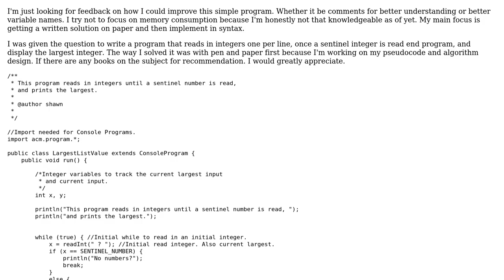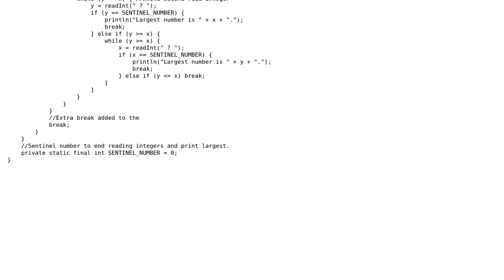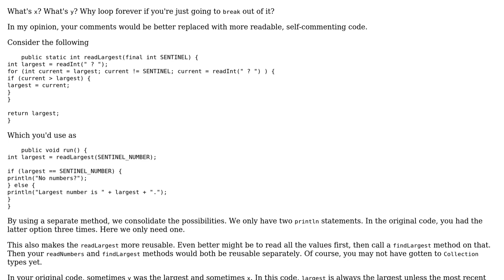This program reads in integers until a sentinel number is read. And prints the largest integer read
Code Review: This program reads in integers until a sentinel number is read. And prints the largest integer read

With thanks & praise to God, and with thanks to the many people who have made this project possible! | Content (except music & images) licensed under CC BY-SA | Music | Images & others | With thanks to user mdfst13 user Alexander John and the Stack Exchange Network Trademarks are property of their respective owners. You are responsible for your own actions.